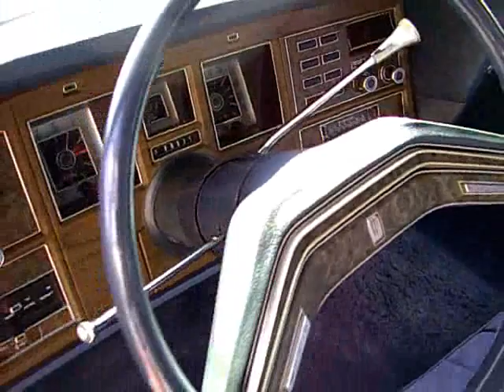1976 Lincoln Continental Mark IV restored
The Lincoln was purchased in Wisconsin but came from Arizona originally.
Little rust but burnt vinyl top and upholstery.
We have made a new paint, new vinyl top, new interior.
The car is sold to a guy as his first american made car.